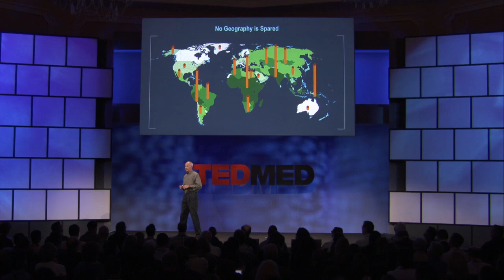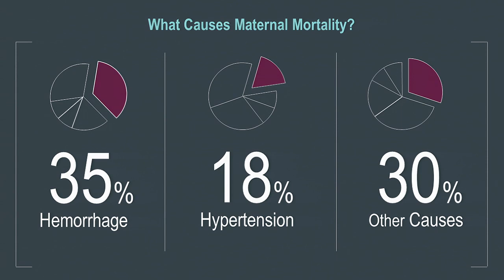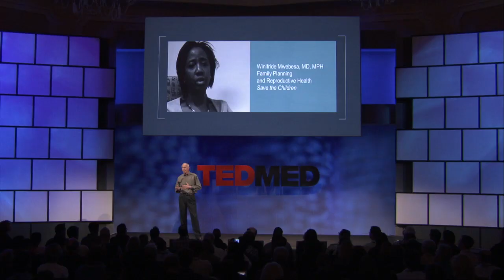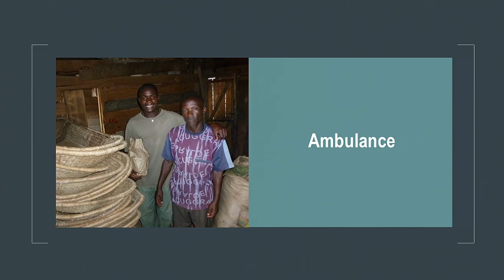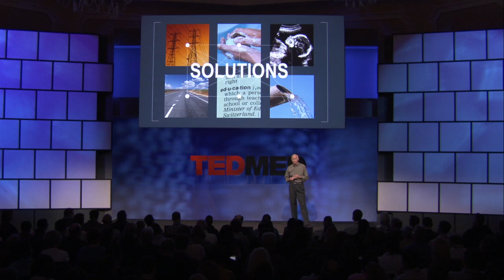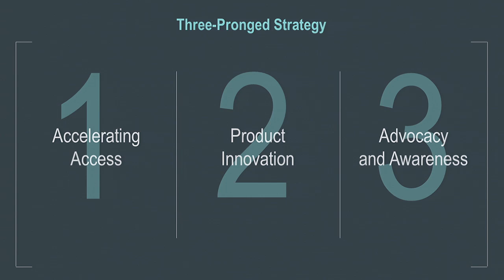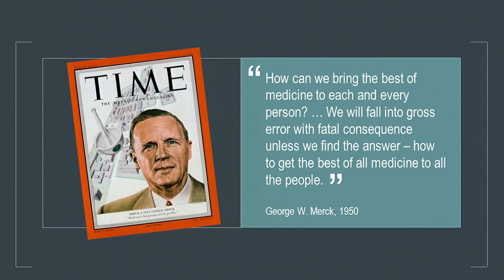Michael Rosenblatt at TEDMED 2011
At current rates, millions of women will die giving birth over the next decade, with long-lasting consequences. Solutions are straightforward and low-tech, but demand that we collaborate.